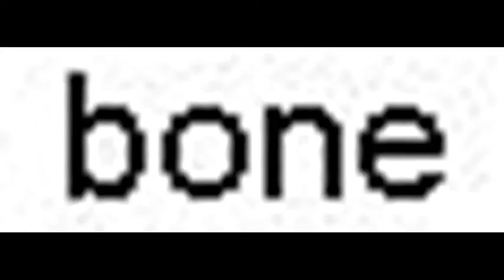bone hurting juice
ow oof ouch